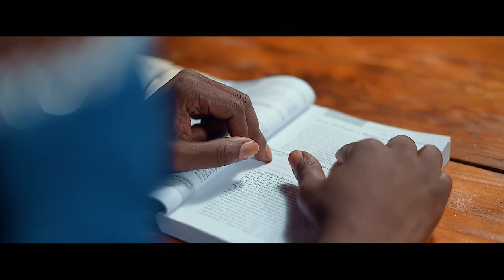CALVARY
CALVARY , comforts and consoles every weary soul...one of my favorite songs